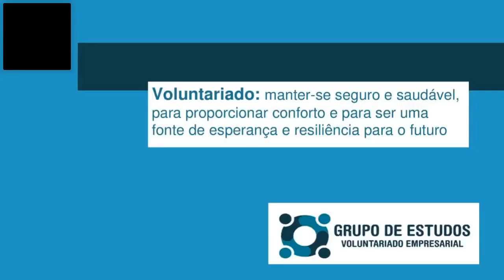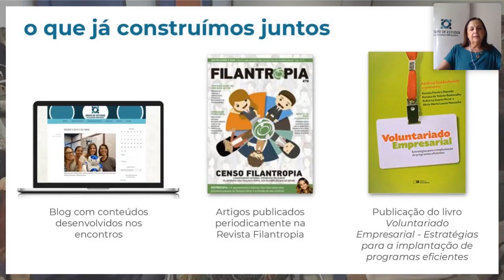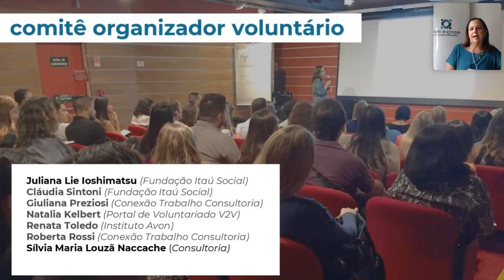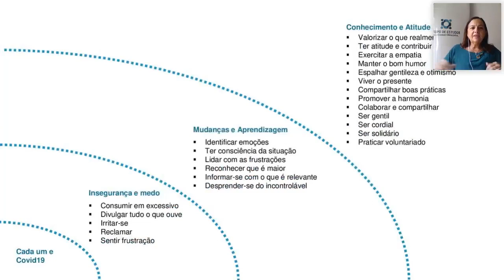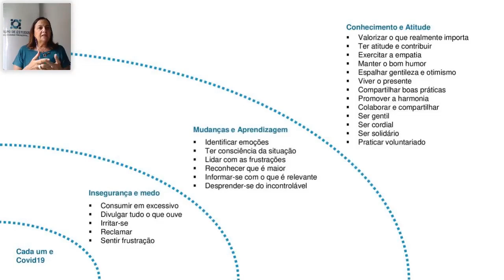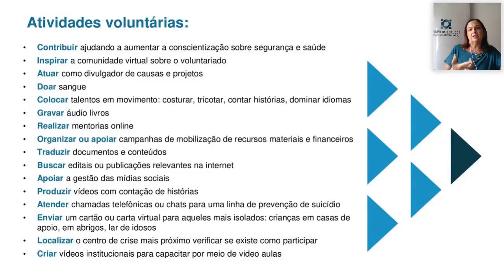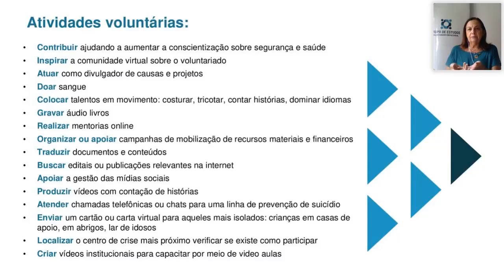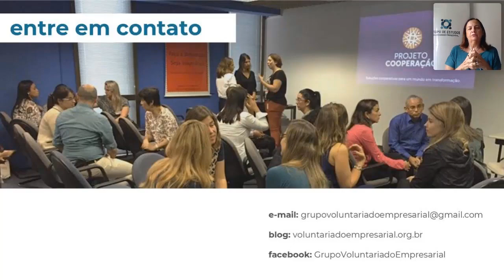GEVE 1/4/2020 Reflexões e Inspirações de Voluntariado em tempos de Covid19